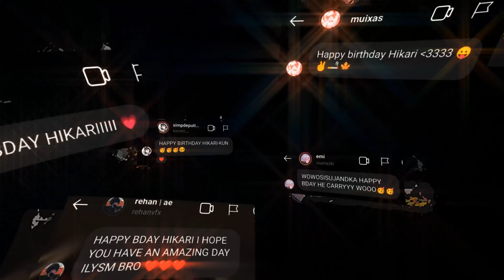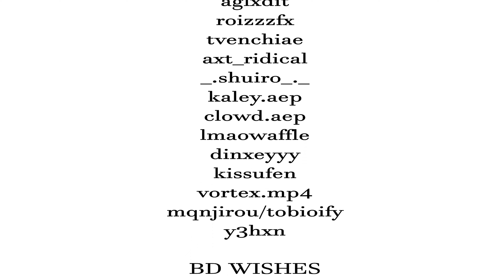Hikawi Budday MEP - In your eyes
im the marin part lol
Ac: idk
software: After effects

Hope ya enjoyed the edit!